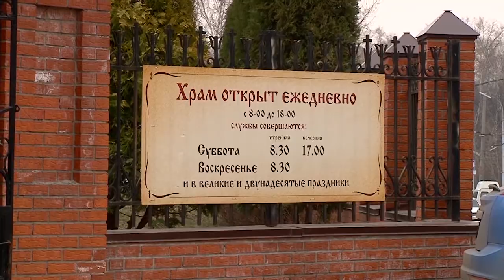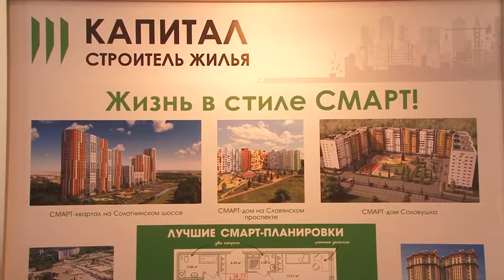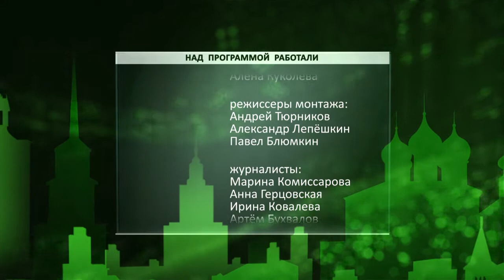День города - новости Рязани 11.08.17